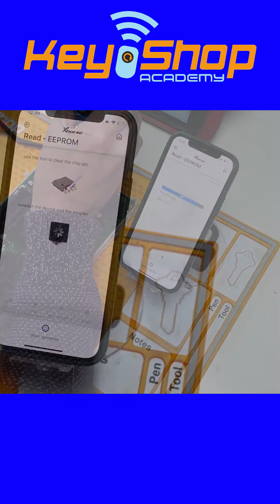how to program key for mini Cooper FEM system ( keytool plus + mini prog ) xhorse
שכפול מפתח חכם לכול  למיני קופר